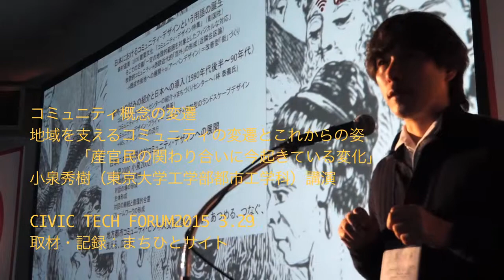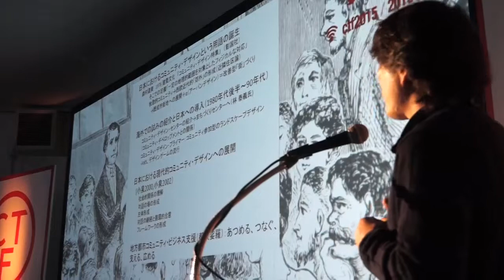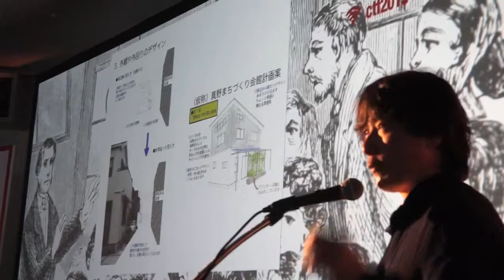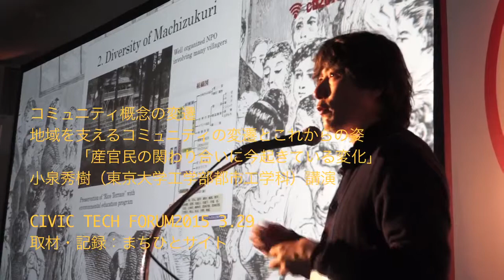コミュニティ、空間づくりからまちづくりへ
‪CIVIC TECH FORUM2015‬ 3.29